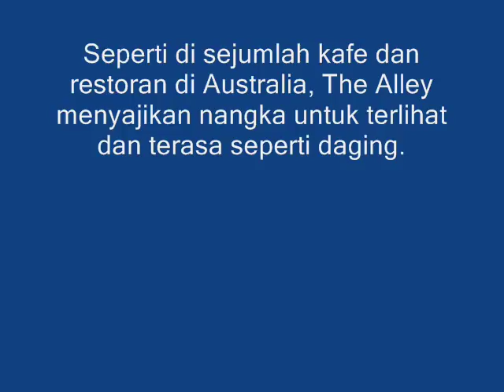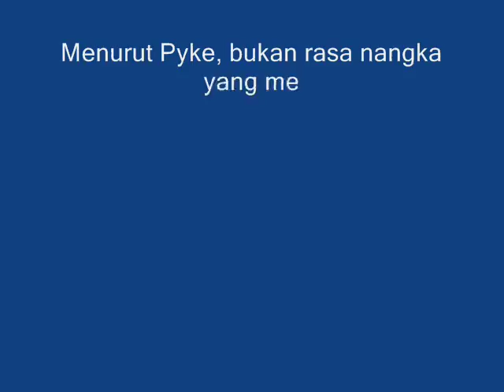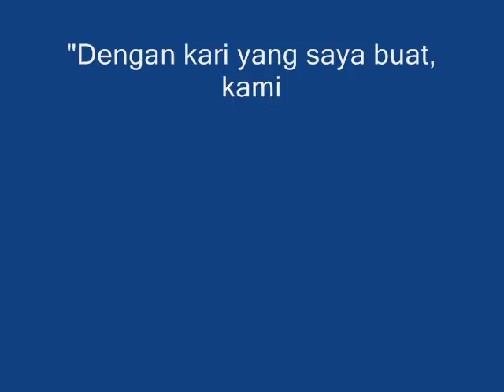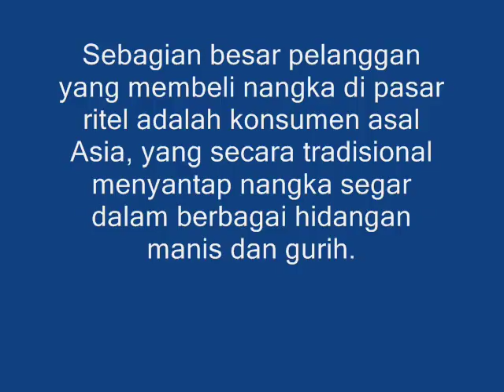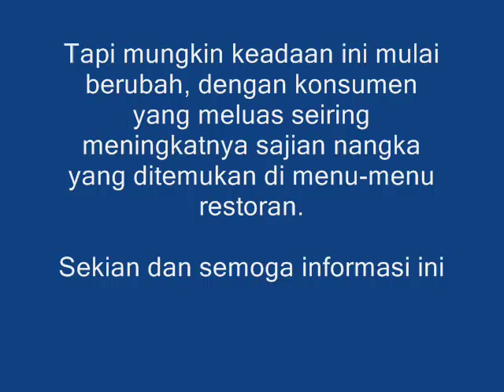Buah Nangka Makin Populer Gantikan Daging